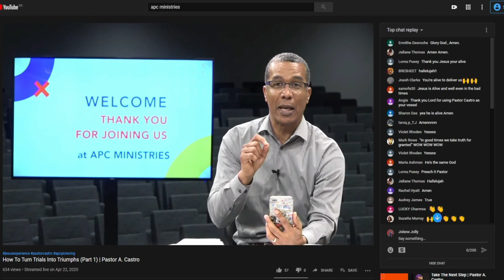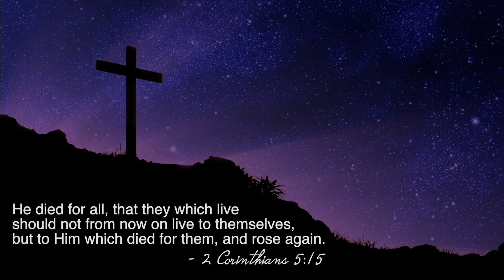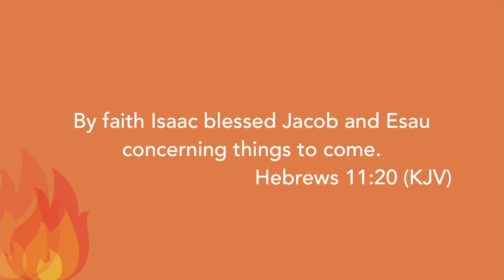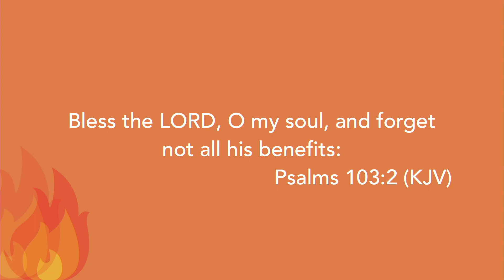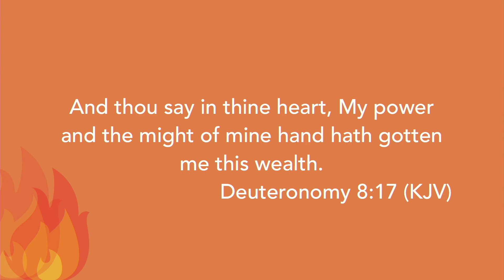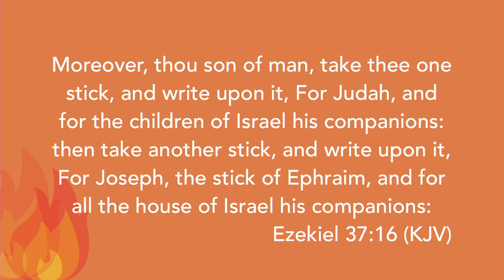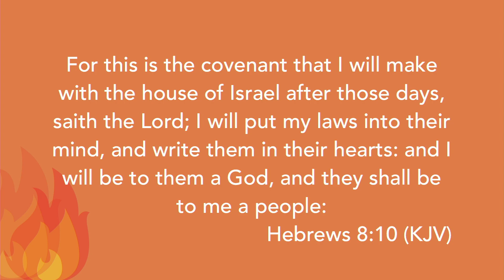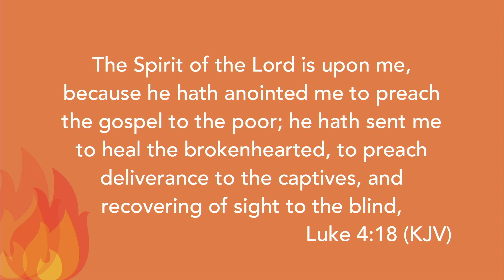Reference Past Victory | Pastor A. Castro